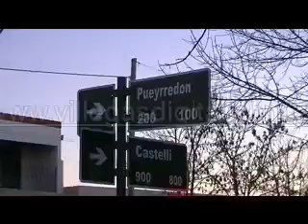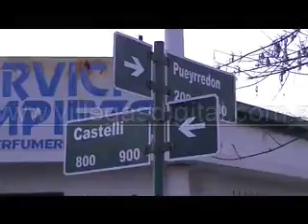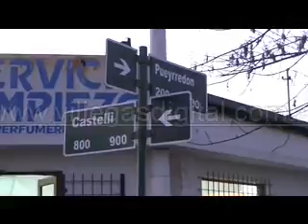Un auto se incrustó en un comercio de General Villegas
Un auto tras colisionar con una camioneta en la intersección de Pueyrredón y Castelli, se incrustó contra la fachada de un comercio de ventas de artículos de limpieza. Los clientes del lugar se salvaron milagrosamente al impacto, aunque una mujer que se encontraba comprando, padeció contusiones y fue trasladada al hospital Municipal.
El hecho se produjo alrededor de las 18:00 horas, cuando un Volkswagen Bora conducido por Horacio Elizalde de 75 años, choca contra una camioneta  conducida por Matías López en la esquina de calle Pueyrredón y Castelli, zona céntrica de General Villegas.
"Por suerte no había una persona se volvió al mostrador, cuando ocurrió el impacto", destacó el dueño de un comercio de la esquina de Pueyrredón y Castelli, quien hoy a la tarde luego de un accidente, un auto había golpeado contra puerta de su local.
Según versiones del hecho, la camioneta venía por calle Castelli y chocó con el automóvil. El hombre que manejaba por Pueyrredón de unos 75 años, perdió el control del auto y se fue contra la puerta del local, explicaron vecinos del lugar que fueron testigos del choque.
Ninguno de los dos conductores sufrieron lesiones, aunque una mujer que se encontraba dentro del lugar padeció contusiones al volar uno de los marcos de madera de la puerta del local por lo que tuvo que ser trasladada al hospital Municipal. Las fuentes consultadas indicaron que se encontraba fuera de peligro.
El dueño del negocio fue uno de los más perjudicados por el episodio. Dentro del local, una estantería con mercaderías quedó tirada sobre el piso. El almacén mostraba un importante desorden por los productos que habían quedado desparramados. Como así también la puerta y paredes destruida por el fuerte impacto del automóvil.